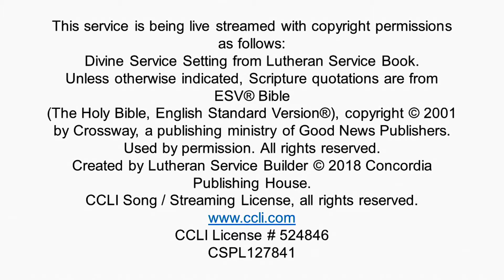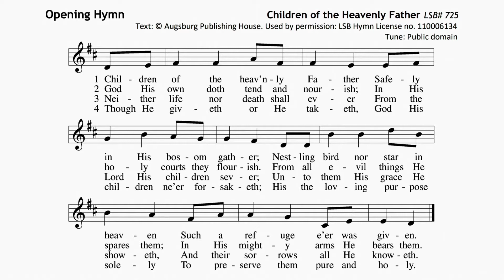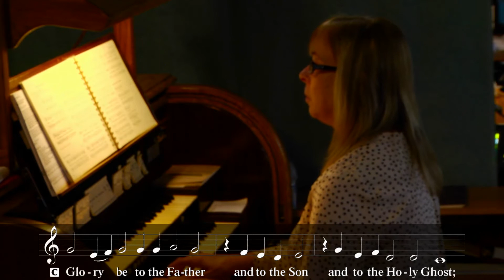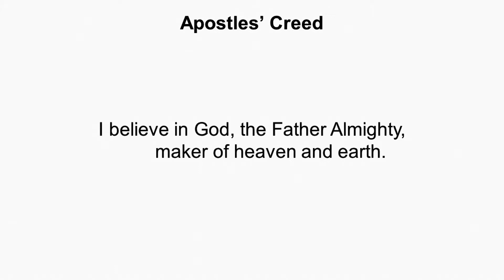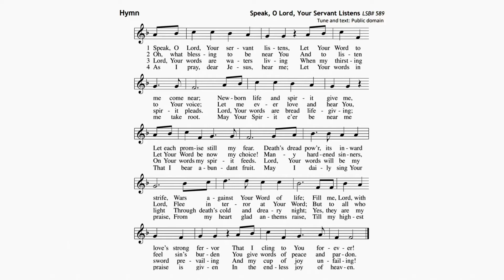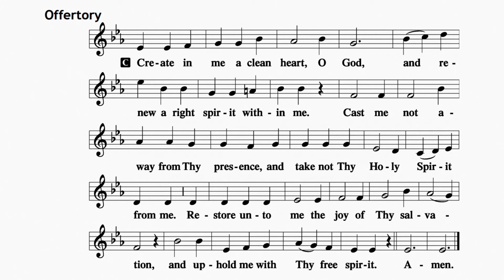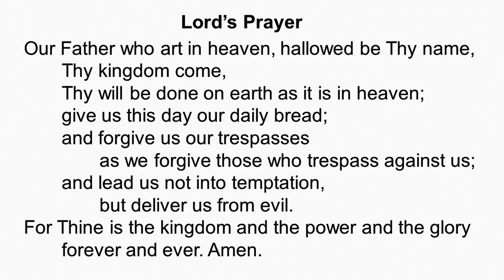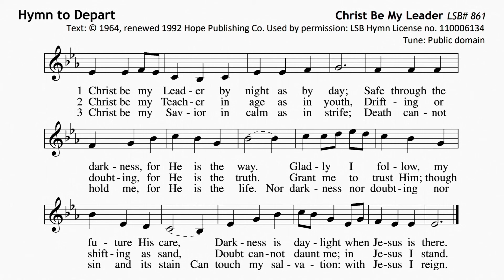Jan 10 2021 Worship Service